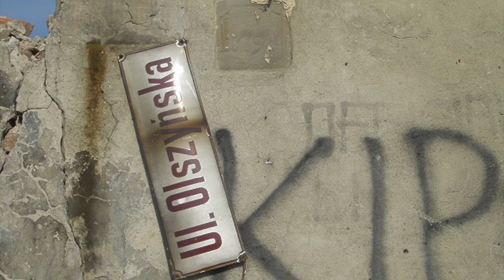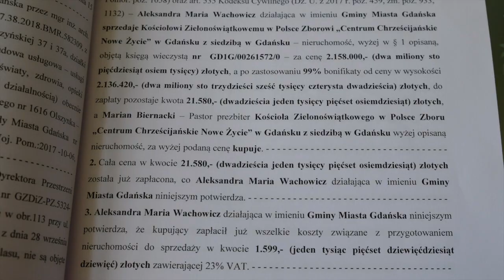Centrum Chrześcijańskie NOWE ŻYCIE - nasza droga wiary i marzenia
Krótkie podsumowanie najnowszej historii zboru C.C. NOWE ŻYCIE w Gdańsku z wizją na dalsze lata.